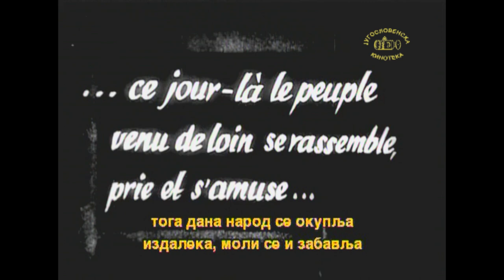Pod Jugoslovenskim nebom, 1934. Manastir Gračanica na Kosovu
Pod Jugoslovenskim nebom, 1934. Manastir Gračanica na Kosovu polju podignut 1310. godine. Spoljni izgled manastira, enterijer manastira sa freskama. Manastirska slava, litija sveštenika i naroda oko manastira, mnoštvo naroda u narodnim nošnjama, devojke i mladići u kolu, devojke u staroj narodnoj nošnji optočenoj zlatom i ukrasima.

Under the Yugoslav skies, 1934. Gracanica Monastery on the Kosovo field build in 1310.  Exterior of the monastery, interior of the monastery with frescoes. Monastery`s saint patron day, a procession of priests and local people around the monastery, many people wearing national costumes, girls and young men dancing traditional dances, girls wearing old traditional costumes decorated with gold and embellishments.